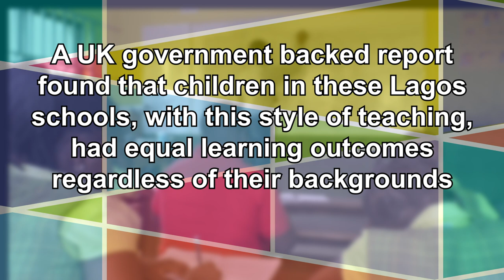I used to lecture, now I engage: Teachers Transform Lives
Simon is a teacher in Nigeria. He has been trained to use a new style of teaching, “to make the pupils feel the whole learning process is pupil-centred.” He believes it helps them to have an 'open heart' for learning and it helps them to learn faster. The new approach means he has a whole new range of teaching techniques and is supported each and every day. “I am teaching better now,” says Simon.

Teaching can be challenging without the right material, training and support. Teachers need better training and professional development that will empower them to succeed in the classroom. Simon’s experience of teaching has been transformed and now that he has the right training and support, he is transforming lives.